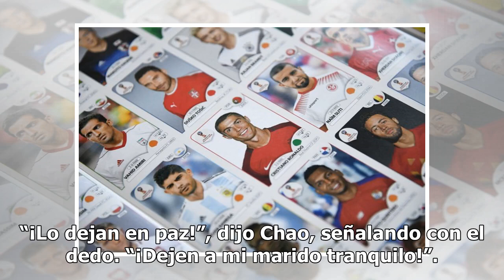Funcionaria de Trump enfurece por protestas: “¡Dejen a mi marido tranquilo!”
La secretaria Chao confrontó a los activistas. La secretaria de Transporte, Elaine Chao, se enfrentó con manifestantes y exigió que dejaran tranquilo a su esposo, el líder de la mayoría del Senado Mitch McConnell. Uno de los activistas publicó un video en Twitter donde se ve el momento en que Chao c...